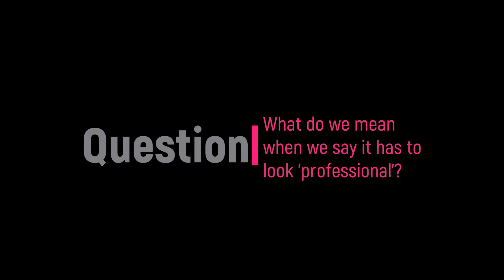What Jacinda Ardern and Jerry Seinfeld taught me about creating great learning content